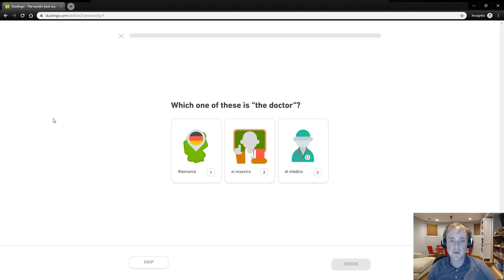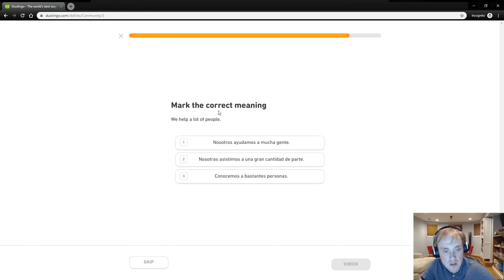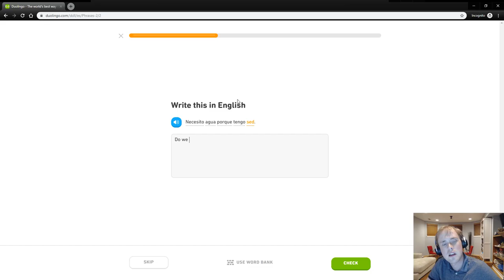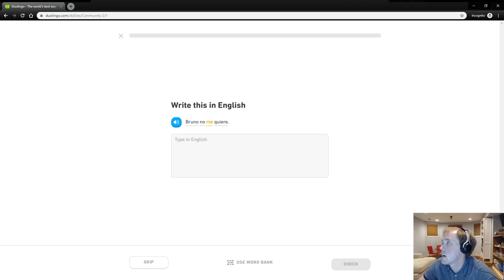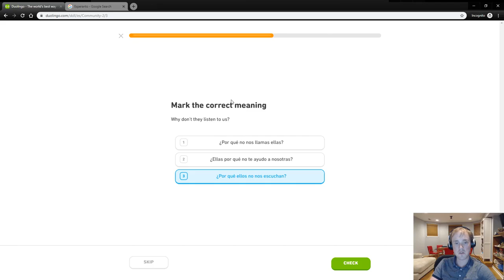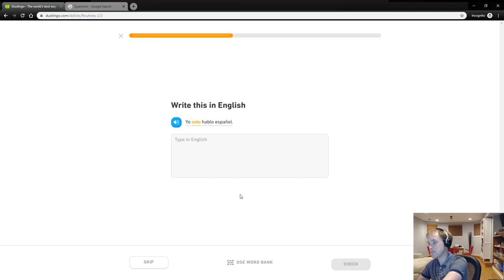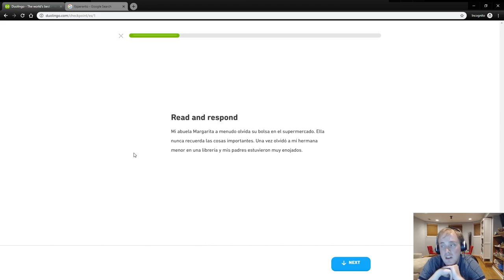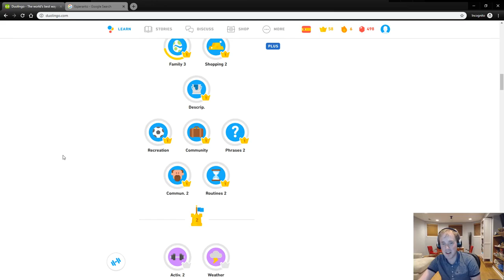Duolingo, Spanish Track - Part 4 (Checkpoint!)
Part four of my twitchtv duolingo streaming series, for spanish.